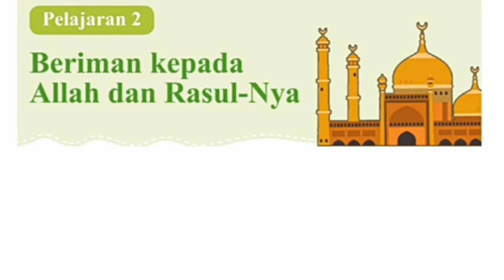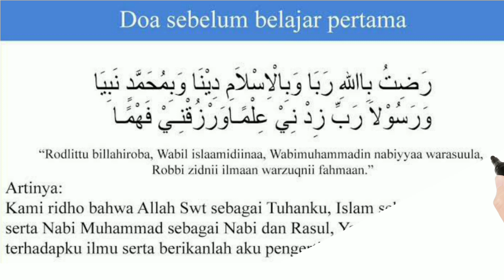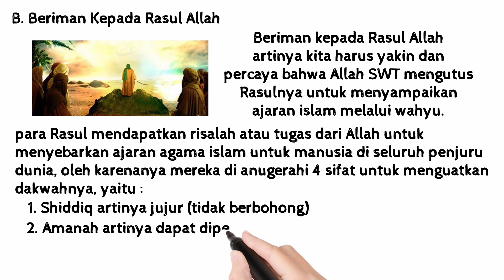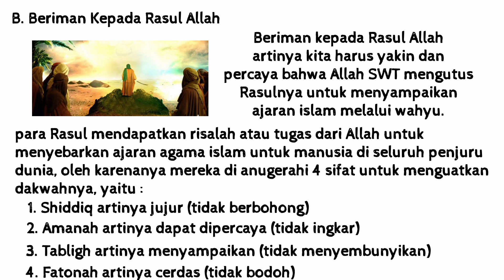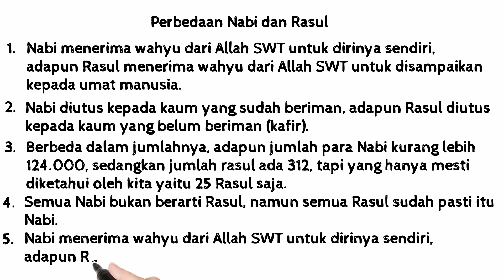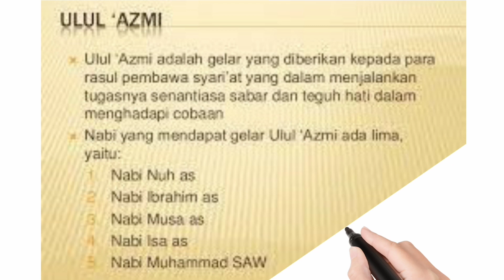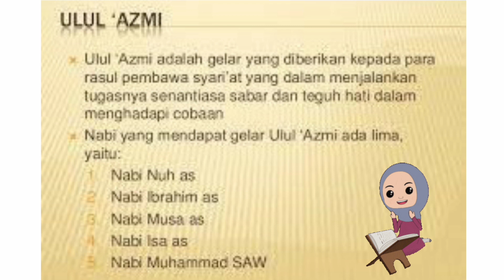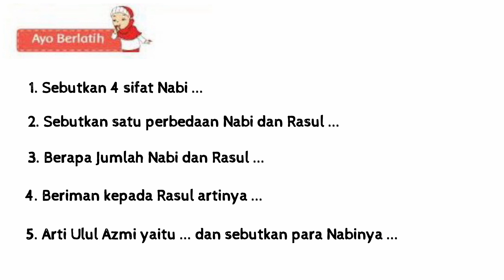PAI KELAS 4 | PELAJARAN 2 BERIMAN KEPADA ALLAH DAN RASULNYA | SUB MATERI II IMAN KEPADA RASUL ALLAH